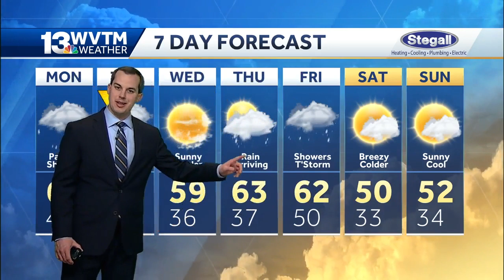Tuesday an Impact Day